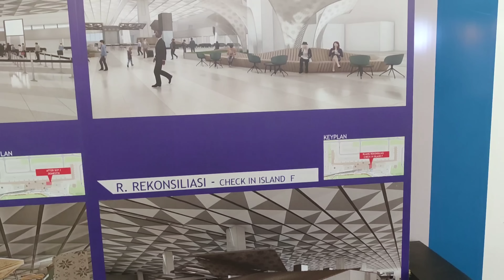[4K] Review Soekarno Hatta International Airport Indonesia.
Sân bay Quốc tế Soekarno-Hatta là sân bay chính phục vụ khu vực đại đô thị Jakarta trên đảo Java, Indonesia. Sân bay tọa lạc 30 km về phía tây của Jakarta, ở Tangerang Regency, Banten. Đây là sân bay lớn nhất ở Indonesia với diện tích khoảng hơn 18.000 hecta. Hôm nay mời cả nhà cùng khám phá nhà ga số 3, nhà ga hiện đại nhất thời điểm hiện tại.

 • 🪸 Upbeat & Progre...